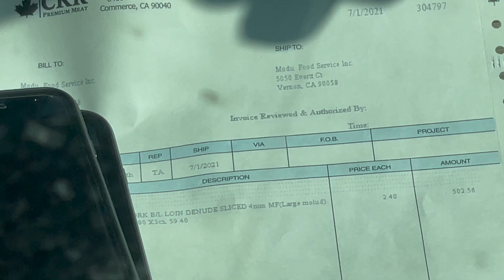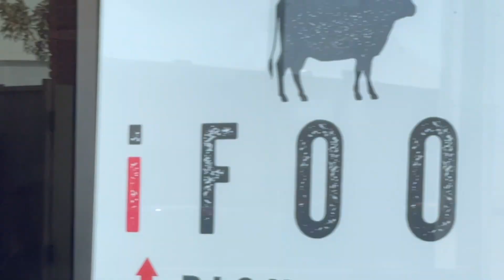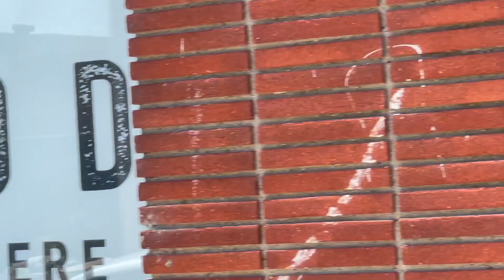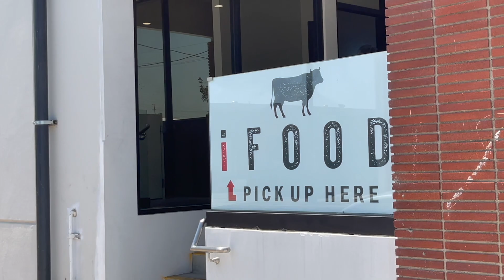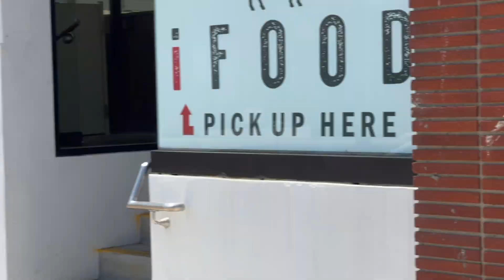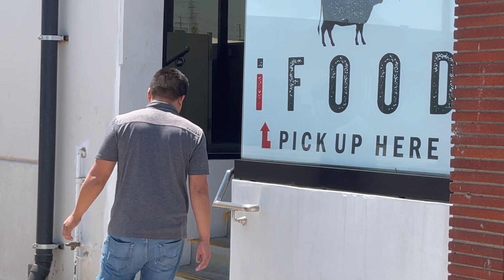YOU CANOT FILM PRIVATE PROPERTY..